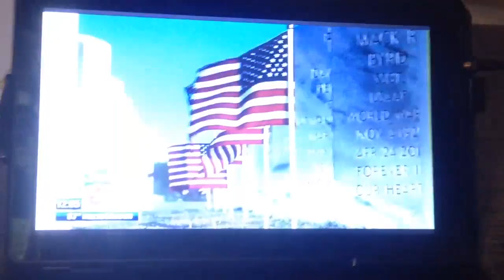Alan Merklein Military Phony,Sarasota national cemetery Saturday May 23 interview bay 9 news